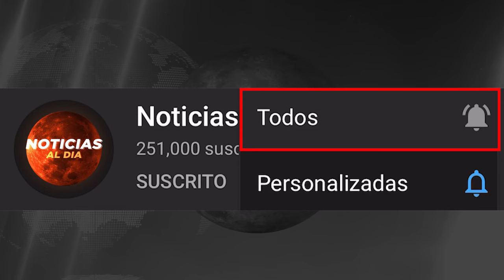ALERTA NUEVO MENSAJE, NOTICIAS de VeNEZUELA hoy 05 SEPTIEMBRE del 2024,Noticia mundial seguros